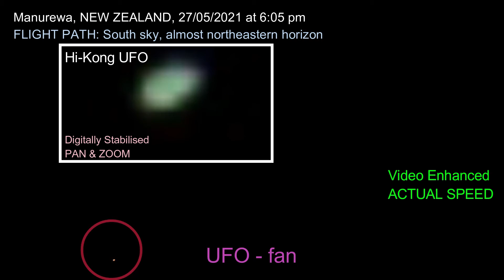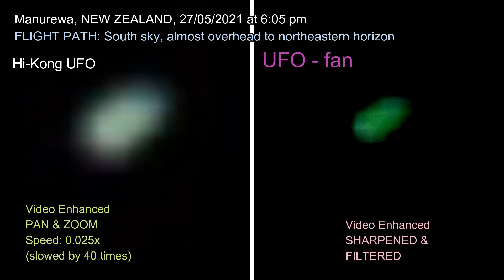UFO, Manurewa, NEW ZEALAND: The third UFO that I recorded on the 27/05/2021.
EPISODE: 0136

UFO
Recorded: 27/05/2021
This Hi-Kong ufo was  spotted high up at almost overhead location in the southern sky, moving across and down heading towards the northeastern horizon.
An interesting object which gave out an array of colours as it traveled past over the sky of Manurewa, New Zealand.
P.S. A hi-kong UFO is one which always associate itself with the crab claw/crescent/spannerhead shape designs.
Hi-Kong literally means crab claw in Cantonese! LOL